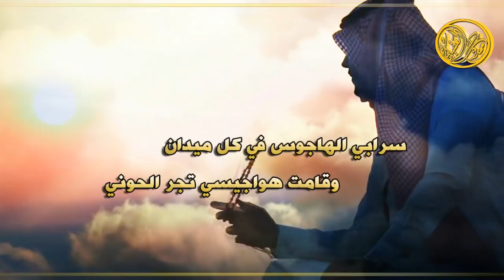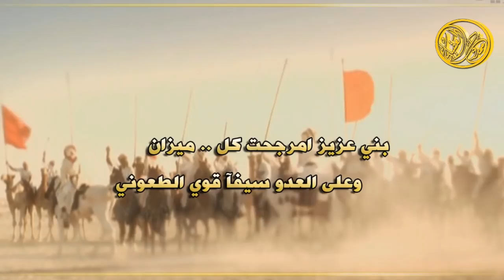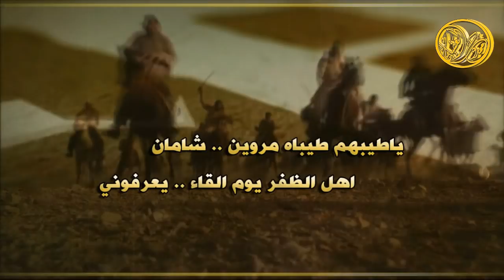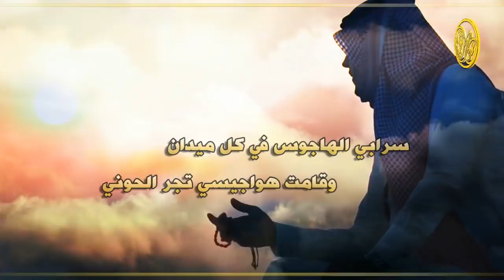شيلة مهداه الى الاخ عبدالله بن عمران العزيزي | اداء فايز الميزاني